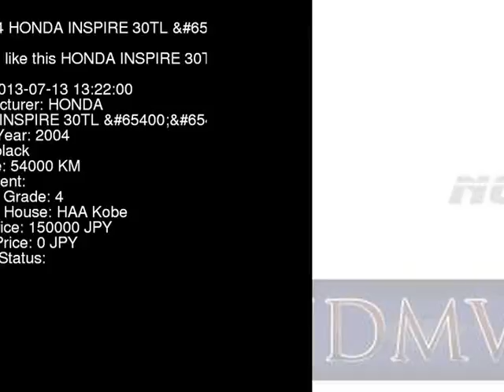2004 HONDA INSPIRE 30TL_ UC1